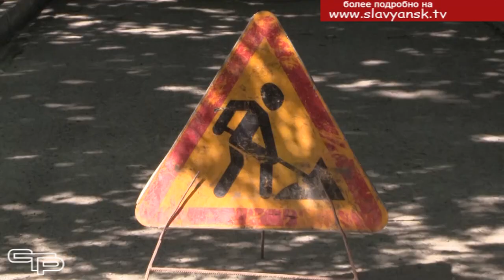Проект "Жилье и городская среда"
Благодаря национальному проекту «Жилье и городская среда» с 2019 года в Краснодарском крае благоустроено около 1500 общественных пространств. В этом году работа продолжена. Сегодня в регионе приступили к благоустройству 104-х территорий, в том числе в Славянске-на-Кубани. Реконструкция затронет улицу Красную и парк имени Григория Пономаренко